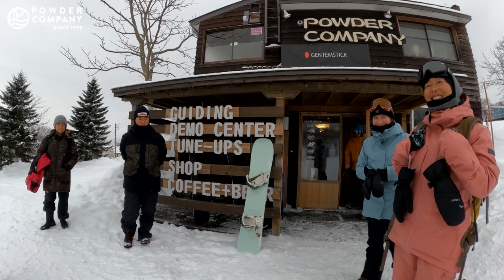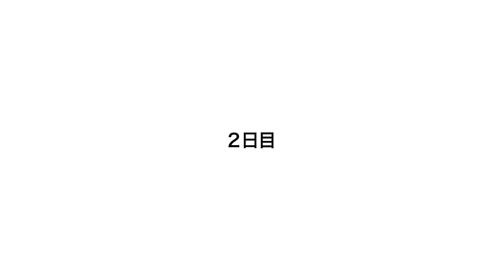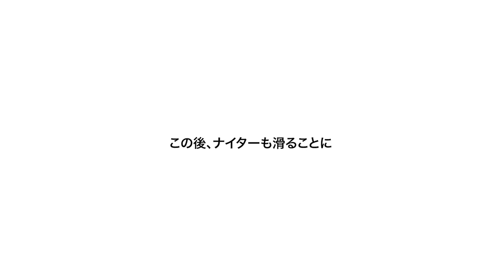【スノーサーフィン挑戦】トッププロが滑ると!?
POWDER COMPANYの湘南支店のインストラクターであり、プロロングボーダーのericoこと小林恵理子プロのサーフィンコミュニティの仲間達がスノーサーフィン（スノーボード）を滑りにニセコに来てくれました！

今回行ったレッスンメニューは、SKI RESORT TOURSの下記メニューとなります。

小林恵理子プロのサーフィンレッスン　POWDER COMPANY SHONANはこちら ↓

浜瀬海プロのサーフィンスクール　Kai Hamase SURFIN SCHOOLはこちら ↓

金子藍プロのサーフィンスクール　AiLa Surfing Schoolはこちら ↓

YouTubeサブチャンネルのご紹介！「SUPとサーフィンの専門チャンネル」↓

撮影日：
2022年1月26日

出演：
吉川広夏　Hiroka Yoshikawa

ガイド：
古村聖志　Seishi Komura

出演＆撮影：
高久智基　Tomoki Takaku

編集：
近 秀幸　Hideyuki Kon

オープニング曲：
birds-of-prey by swirling-ship Artlist

【今回の動画で使用した道具など】
SNOWBOARD：
CHASER HP　GENTEMSTICK

BOOTS：
CLICKER BOUNDARY　K2

BINDING：
CLICKER XHB　K2

撮影機材：
GoPro 10 & 8

iPhone12PRO

【POWDER COMPANY ONLINE STORE】
厳選されたアイテムを取り揃えているPOWDER COMPANY ONLINE STOREはこちらから↓

雪山や自然の素晴らしい景色とライディング映像を定期的にお届けします。

バックカントリーに行きませんか！？

コメント
「やってみたかった！」あなたのその願いを叶えるお手伝いをいたします。
私たちパウダーカンパニーは、1998年北海道ニセコで創業して以来、「自然を楽しむことの本質を伝えたい！」という思いのもと活動を続けてきました。

海も山も自然から得られるものは素晴らしく、そして奥の深い世界です。
湘南、そしてニセコの素晴らしさを多くの皆様に味わっていただけたら幸いです。

20年以上の間蓄積してきた滑走ガイドの技術力で、世界最高品質を確立し、絶えず成長を続けるガイド集団として活動しております。
今季のニセコは、コロナの影響で外国人が少ないことが予想されます。
「20年前のニセコを想像させる語り継がれる冬」を味わいに是非ニセコに遊びに来てください！

Instagramでは、YouTubeにはアップしていない滑走動画、写真やギアなどの情報を日々アップしています！